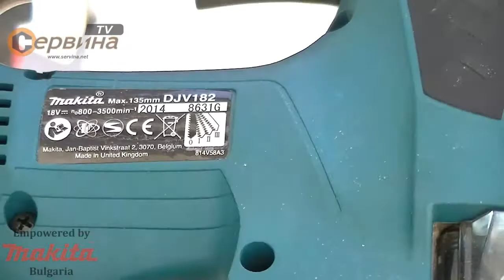TEST Акумулаторен прободен трион-зеге Makita DJV182RFJ с махално отклонение - 18V/3.0Ah Li-Ion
Плавен старт;
Безчетков двигател без нужда от потдръжка
Безстепенно регулиране на броя ходове
Смяна на ножа без инструменти
Спирачка и предпазен фиксиращ бутон на пусков ключ
Възможност за присъединяване на допълнително засмукване
4-степенно махално отклонение
С диодна (LED) работна лампа
В куфар с втора акумулатона батерия и зарядно устройство
Доставя се без принадлежности